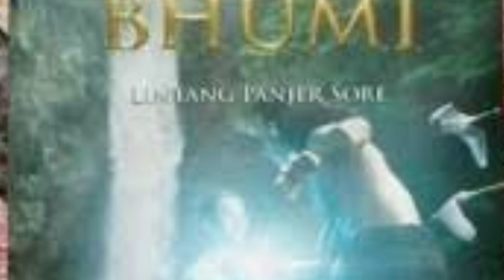Cerita Laga Cleret Tahun Epsd 1(amurwa bumi)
cerita lintang panjer sore